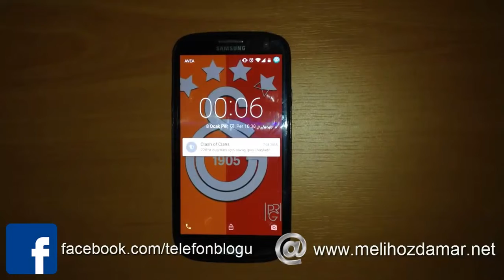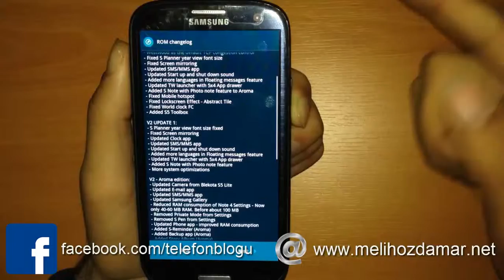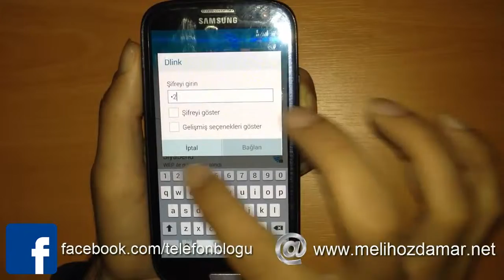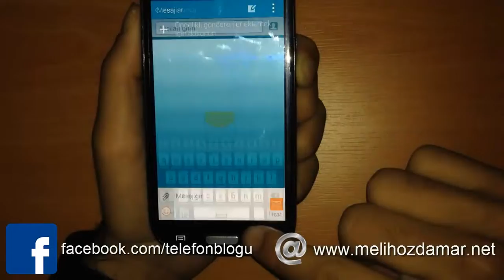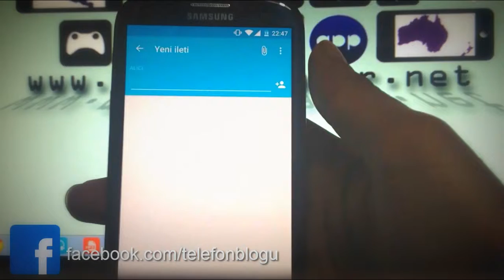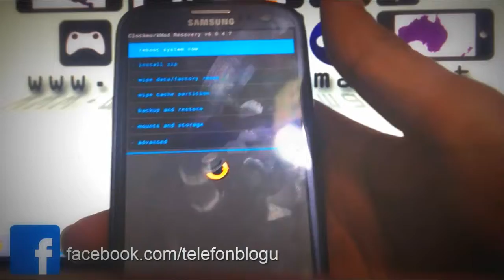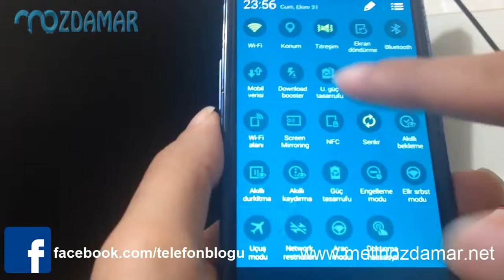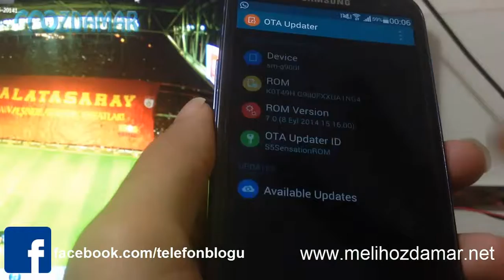Samsung Galaxy S3